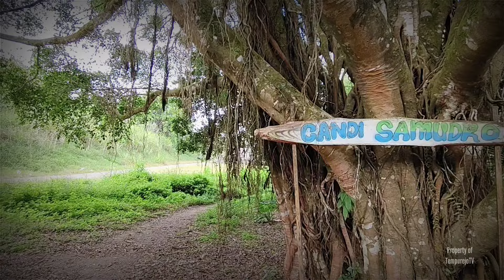NAPAK TILAS | Candi Samudro Jejak Kerajaan Majapahit Di Kaki Gunung Semeru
Blusukan Kali ini saya berada di kaki gunung Semeru Teman - teman..
Jadi saya kali ini Mengunjungi Sebuah situs Kerajaan Majapahit yang berada di Kaki Gunung Semeru yaitu Candi Samudro.
Situs ini berada di desa Argoyuwono kec. Ampelgading kab. Malang Jawa Timur.
Candi ini awalnya di temukan oleh penduduk setempat pada tahun 1983 dalam kondisi masih terpendam tanah.
Candi Samudro di kalangan masyarakat luas juga di Sebut dengan Candi jawar.
Tonton vidio nya sampai selesei ya teman - teman..